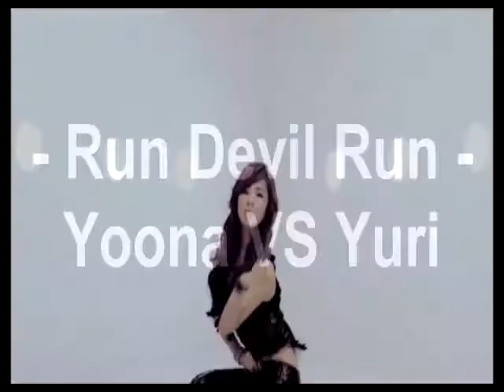Girls' Generation - Yoona VS Yuri - (Run Devil Run)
SNSD